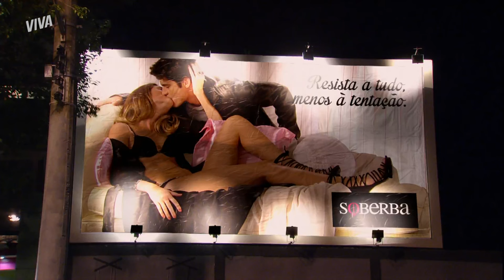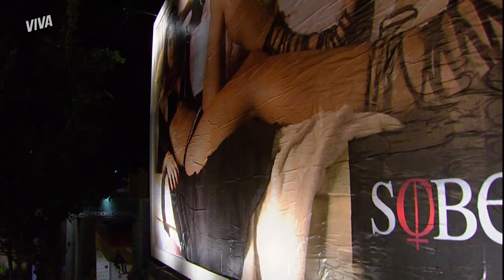INDIGNADO! BRUNO PICHA OUTDOOR DE FATINHA SEMINUA | MALHAÇÃO 2012 | CAPÍTULO 182 | VIVA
Ficou indignado! Bruno vê outdoor de Fatinha seminua e fica chocado 😳 O rapaz decide tomar uma providência pra se vingar da ex 😱MalhaçãoNoVIVA